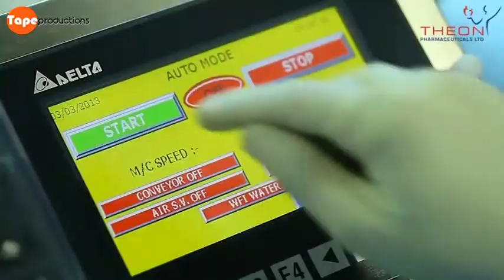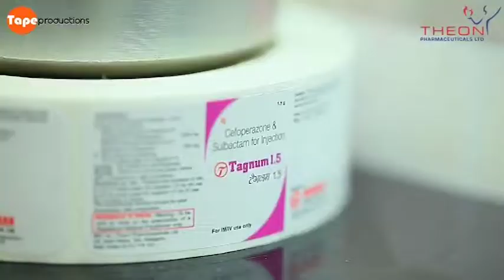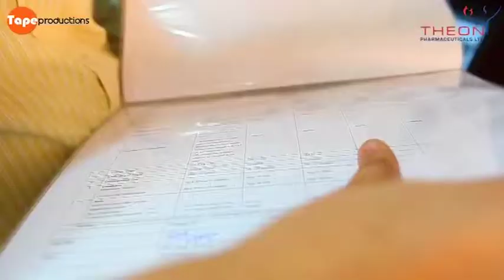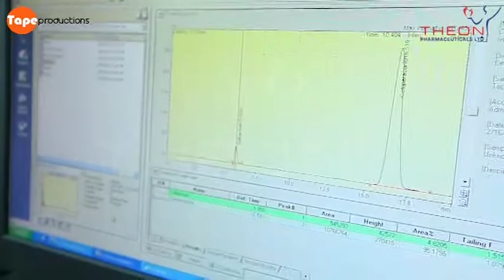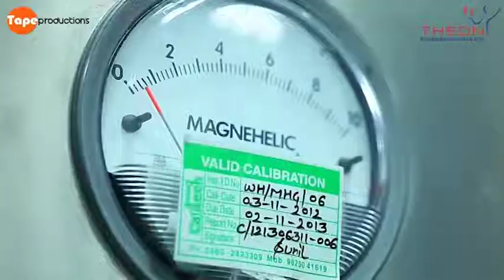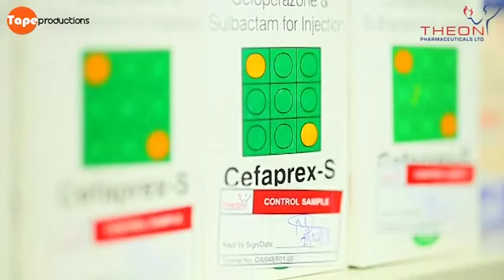THEON PHARMACEUTICALS LTD. Corporate Shoot